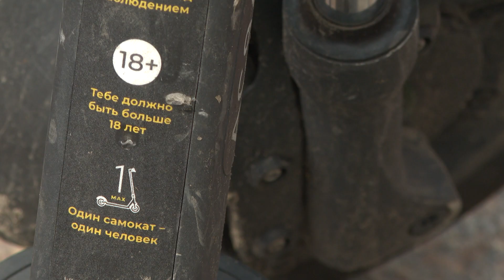Автомобильная программа "РЕГИОН 38": Безопасное движение" от 10.07.2023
"Регион 38: Безопасное движение" - новый проект телекомпании АИСТ и главного управления МВД России по Иркутской области. Еженедельно в регионе происходит около 40 дорожно-транспортных происшествий, в каждом десятом есть пострадавшие. В каждом выпуске мы будем оперативно передавать обстановку на дорогах области. Расскажем о новых законах для водителей, событиях и происшествиях.
Самокат-сейчас это доступное средство передвижение для каждого. Изо дня в день мы видим как любители средств индивидуальной мобильности нарушают ПДД. Сбивают людей, становятся виновниками аварий. Почему аварийность именно с их участием так высока? Тема программы: «Средства индивидуально мобильности».